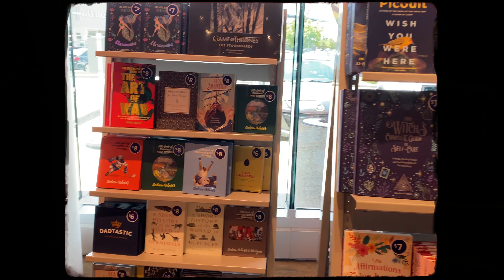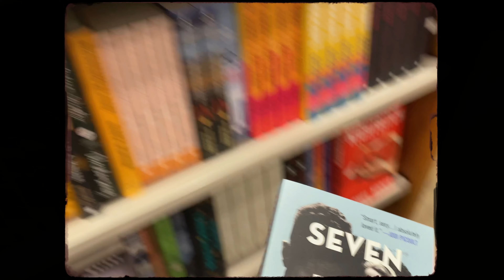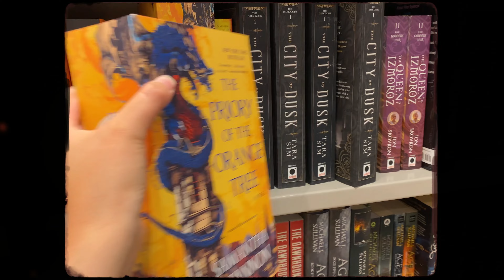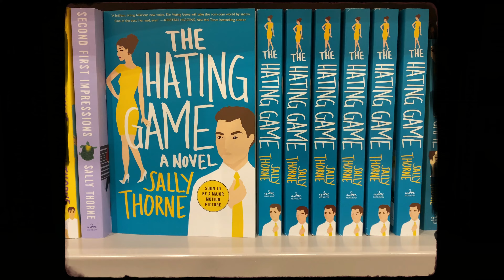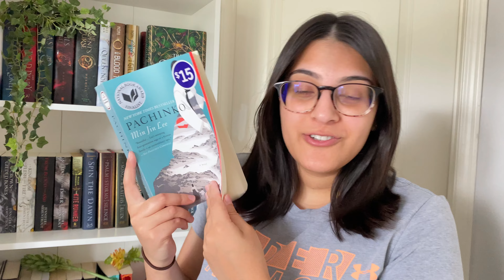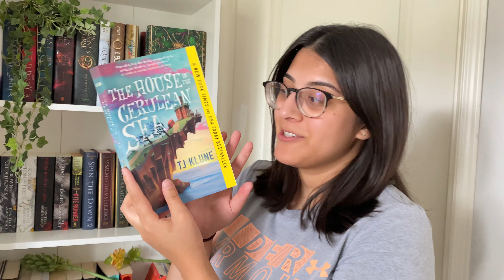✨ Come Book Shopping with Me 🛍 + book haul 📚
✨ Timestamps ✨
intro: 0:00
shopping vlog: 0:22
book haul: 3:59

Amazon Wishlist

🎵 Music
♪  crusty - Kumotte
♪  memories - Kumotte